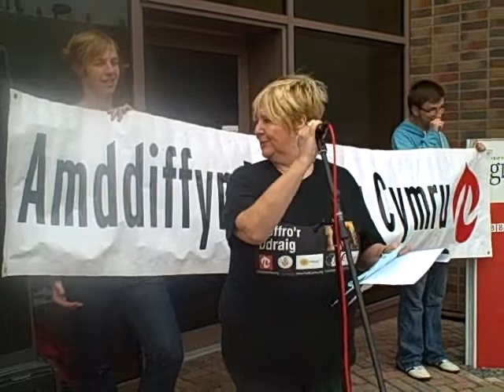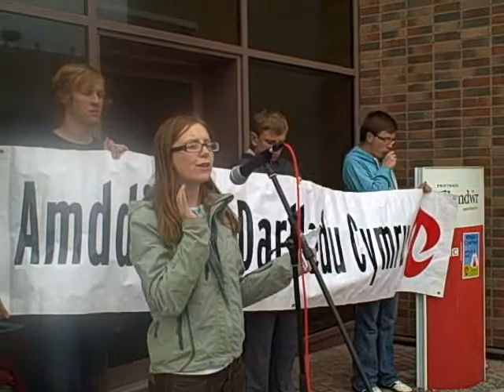Amddiffyn Darlledu Cymru: araith Bethan Williams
Rali Flynyddol Cymdeithas yr Iaith: Amddiffyn Darlledu Cymru
Canolfan y BBC, Prifysgol Glyndwr, Wrecsam
Dydd Sadwrn 8fed Hydref 2011